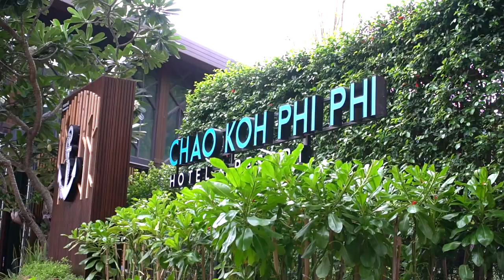চাওকো ফি ফি-ফিফি আইল্যান্ডের অন্যতম সুন্দর হোটেল Chaokoh Phi Phi Hotel & Resort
Chaokoh Phi Phi is located in close proximity of all the restaurants, bars & also ferry stations. The staffs were friendly and responsive to travelers need. The meals at their restaurant across were very good and the prices were reasonable. If you are looking for good accommodations for a reasonable price, this is definitely the spot.